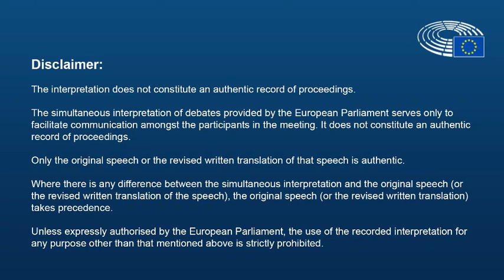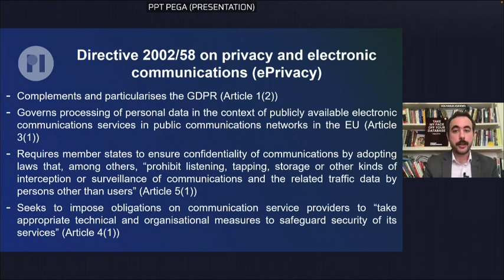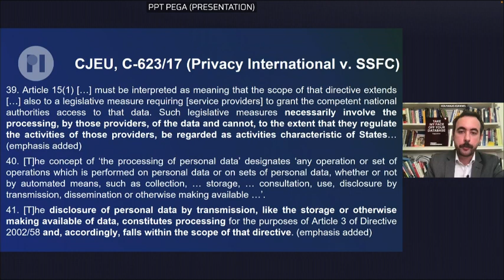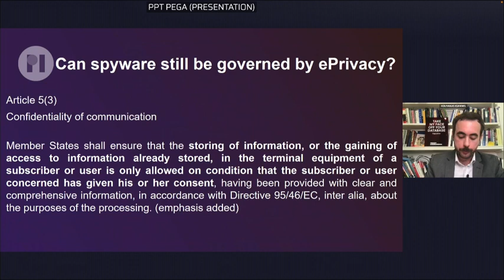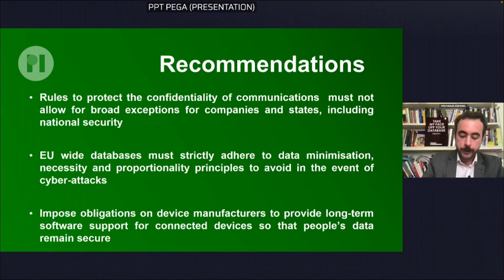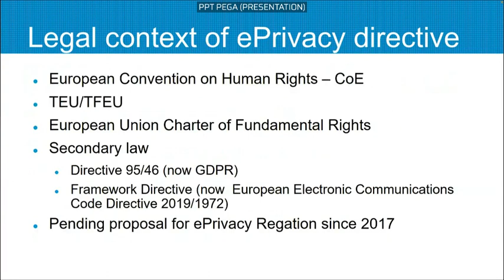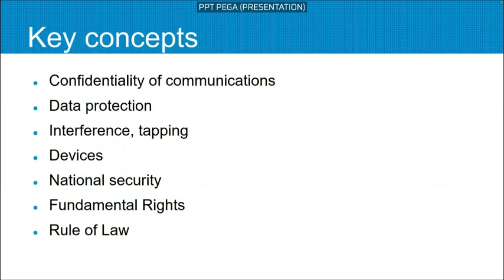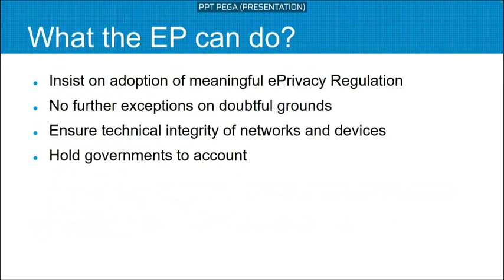Committee of inquiry to investigate the use of the Pegasus and equivalent surveillance spyware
In his speech at the hearing about "spyware and eprivacy" Jesper Lund, as EDRi representative, outlined whether the existing ePrivacy framework offers legal protection against spyware and suggested possible ways forward for improving the legal protection against spyware by other instruments of EU law.